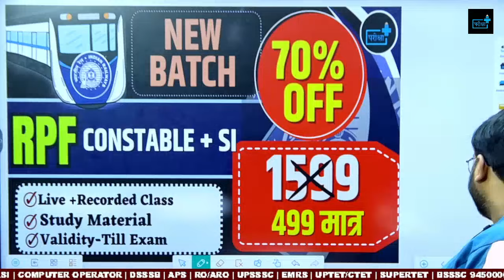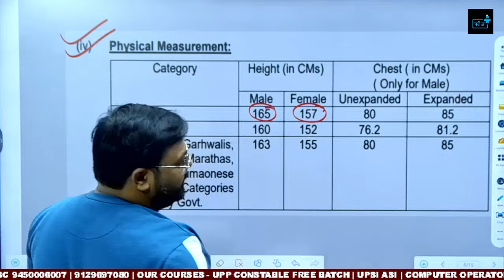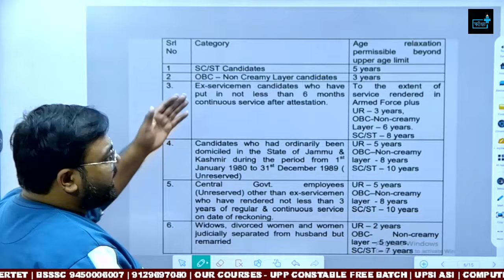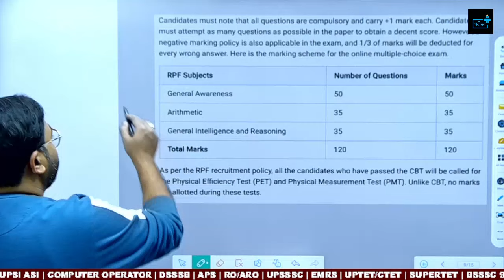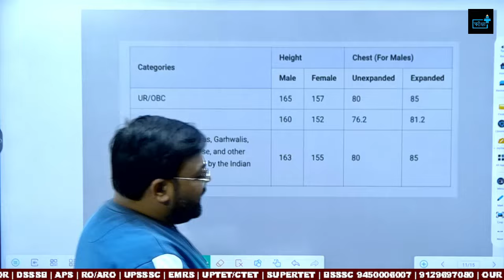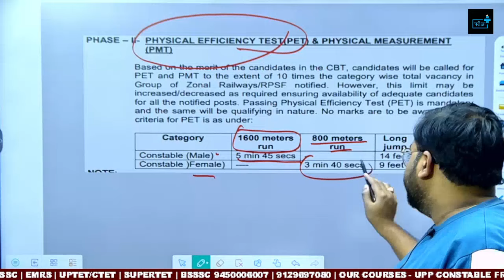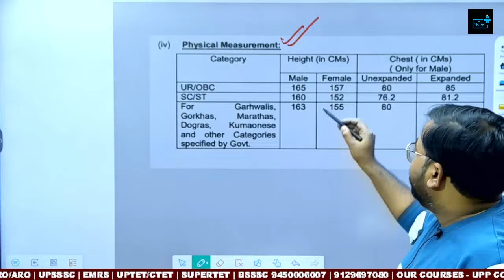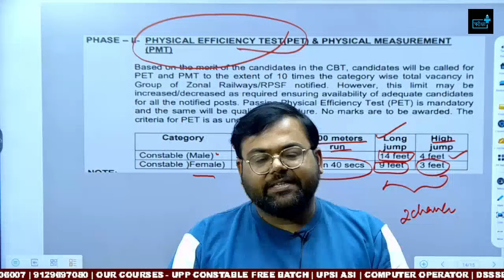Who Can Apply? Form Filling Details for RPF Si Constable New Vacancy 2024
RPF New Vacancy 2024 RPF SI Constable New Vacancy 2024 कौन कौन भर सकता है FORM ?